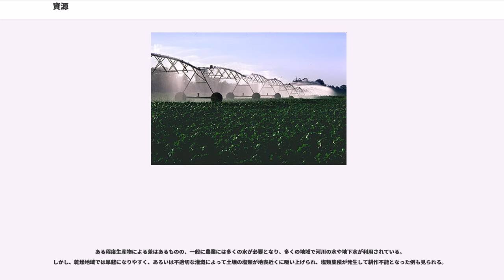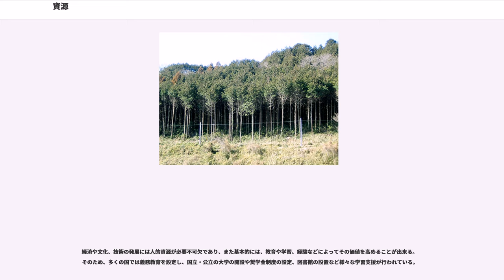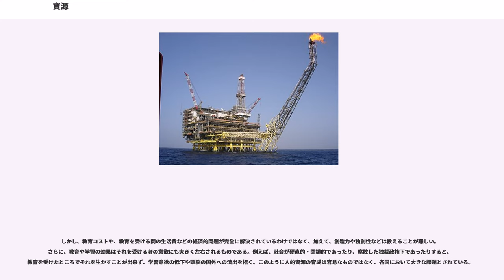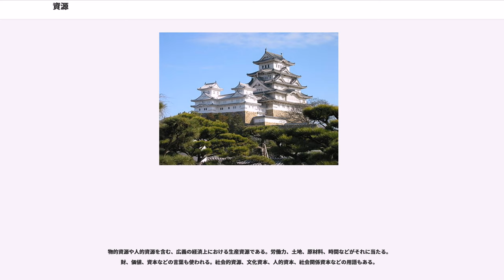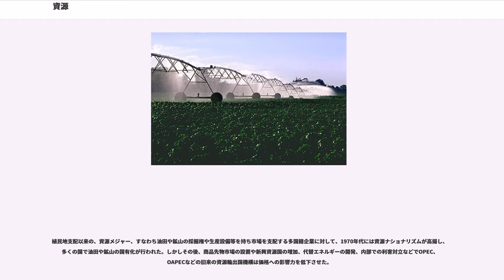資源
は、人間の生活や産業等の諸活動の為に利用可能なものをいう。広義には人間が利用可能な領域全てであり、狭義には諸活動に利用される原材料である。

各種天然資源や観光資源のような物的資源と、人的資源とがある。さらに、経済上投入可能な資源として経済的資源という区分もある。

人間の活動に利用可能なものが資源とされるため、何が資源と認識されるかはその時代や社会によって異なり、これまでは単なるゴミなどとされていたものでも技術の発達に伴い資源とされたり、逆にこれまで利用され資源と認識されたものでも、社会の変化と共に資源でなくなったりする。

自然を構成し利用可能な資源を天然資源という。天然資源は地球誕生以来存在し、膨大な量になるが決して無尽蔵ではなく、更に、容易に採掘利用可能なものは限られている。産業革命以降、人類はあらゆる資源を搾り取って活用することで産業を成り立たせてきたが、その資源も近い将来枯渇するといわれている。今後、海底資源や未開発地の資源の捜索など、多大な困難が伴い経済的に非効率な開発が必要となることも予測される。このため、「捨てればごみ、分ければ資源」といったキャッチフレーズが示すように、資源の再生利用を積極的に進めようとする動きがある。

また、各種の資源は人間の生活や産業などにとって必要不可欠であるものの、それらは地球上に均等に存在するのではなく、ある地域に偏在しており、水や石油、希少金属などの限られた資源をめぐって戦争・紛争が起こった例も多い。

以下、天然資源の種類とそれを取り巻く問題などを紹介する。

水は人間の生活や産業にとって最も密接な関係をもつ資源である。水それ自体は地球上に膨大な量が存在するものの、その97%は海水であり、さらに残りの3%の淡水のうちのおよそ70%は極地などの氷山、氷河であり、実際に通常利用可能な淡水は河川や湖、地下水など、全体の1%程に過ぎない。さらに、水は世界的に見ても存在量の地域間での偏りが大きい資源であり、河川の分布や流量が大きく異なる。

世界の水資源量の評価において、水循環によって更新可能である淡水の資源量を明らかにすることが重要である。

また、水は野生の動植物にとっても不可欠なものであり、水の減少によって生態系の破壊も起こっている。例えば、アラル海では流入河川での大幅な取水によって面積が急激に縮小し、塩分濃度が上昇して魚など大半の動物が死滅した。

人が一日に必要とする水の摂取量は2Lから3L（すべてを飲料として摂取する必要はない）と言われているが、実際の生活では洗濯や炊事などの生活用水として多くの水が必要であり、最低限一日一人20L程度の清潔な水は必要と言われる。なお、一例として東京都の一人当たりの水使用量は約250Lである。十分な水の確保は都市の形成に不可欠であり、古来より水の得られる場所に都市が形成され、水の安定した確保のために様々な努力が払われてきた。古代ローマの上水道網や、水道橋などはその例である。現在多くの国で水道網が整備されており、河川や湖の水、地下水などが、浄水場において濾過、消毒などの処理をされた上で供給されている。

しかし、いまだ十分な水が確保されていない地域も多い。それらの地域は、中東地域や北アフリカなど、元々乾燥した地域である場合が多いが、加えて砂漠化の進行や人口の増加によって一人当たりの水資源量が減少している。その場合には、泥水などの清潔でない水も利用せざるを得ず、あるいは十分に食材、食器や衣服などの洗浄が行われない、といったことが病気の原因ともなっている。また、水源までが遠く、日々多くの時間を水の取得や運搬に費やさなければならないことなども、貧困の要因となっている。

ある程度生産物による差はあるものの、一般に農業には多くの水が必要となり、多くの地域で河川の水や地下水が利用されている。しかし、乾燥地域では旱魃になりやすく、あるいは不適切な灌漑によって土壌の塩類が地表近くに吸い上げられ、塩類集積が発生して耕作不能となった例も見られる。

また、農地の開墾による河川上流での大幅な取水は、下流へと流れる水量を減少させており、例えば中国の黄河では、乾期には河川下流域での断流も見られるようになっている。多数の国家を流れる河川では、水をめぐって上流に位置する国と下流に位置する国の利害が対立するため、ダムの建設や取水を巡って争われる例も多い。ユーフラテス川の取水をめぐるシリアとイラクの対立や、ナイル川の取水をめぐるエチオピア・スーダン・エジプトの対立など。

地下水の利用では、アメリ...